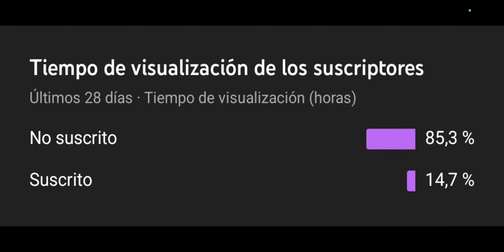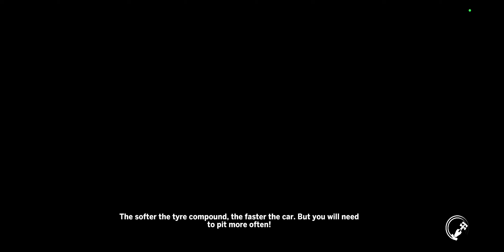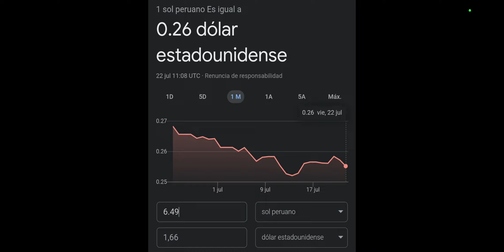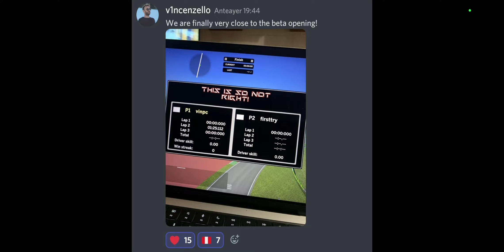¿CÓMO DESBLOQUEAR ALA MOBILE 2022 AL 100%? | (INCLUYE RELFEXIÓN BASADA)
a huevo